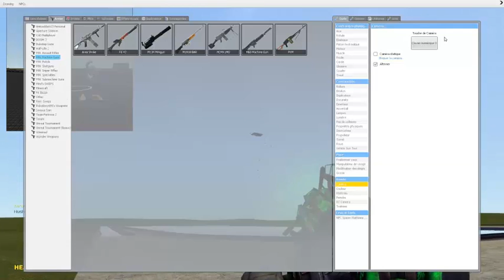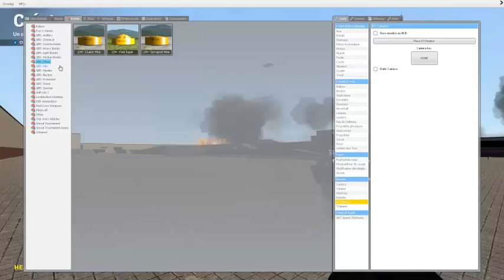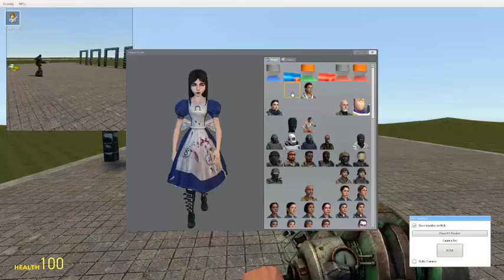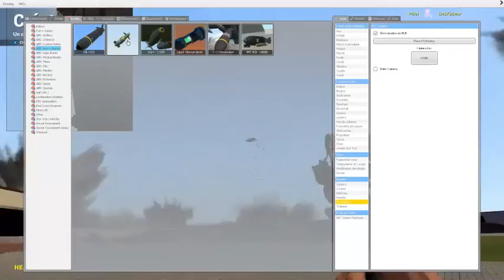Garry's Mods Sandbox -- Bombe & encore des Bombes // ep1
1er Vidéo délire sur Garry's Mods
Une belle soirée avec :
Narucraft, Deskageur, Pixel, Bigdarme67